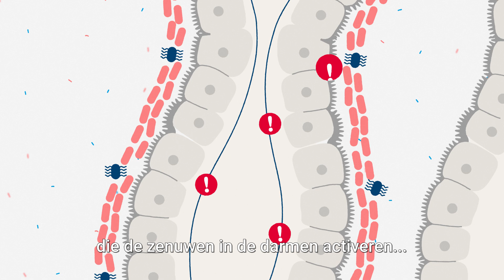Voel jij wel eens een knoop in je maag?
Deze animatie laat ons zien hoe onze microbiota invloed kan hebben onze mentale gezondheid.